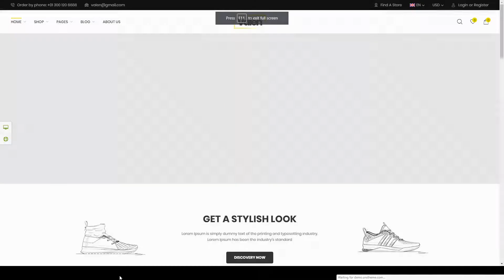Valen - Sport Fashion WooCommerce WordPress Theme sport ecommerce Tsukina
Columns 3

 Layout Responsive

 Tags ajax search, cool features, ecommerce, filter ajax, helmet, page builder, redux framework, seo optimized, shoes, shopping, snowboard, sport, swatches, trend, woocommerce